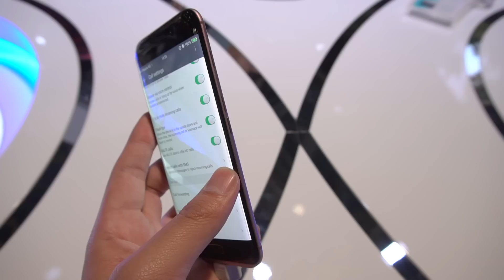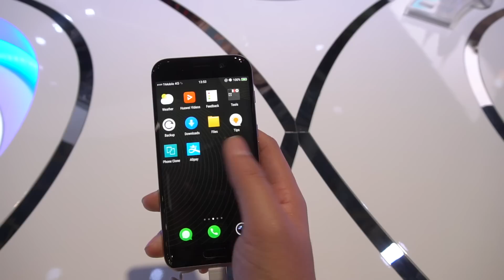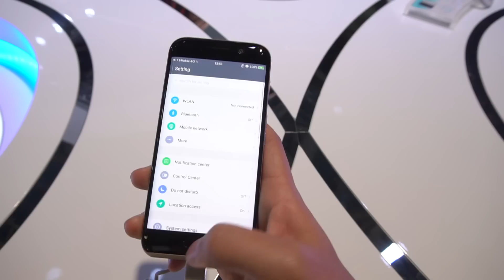Tinhte.vn | Trên tay Honor Magic